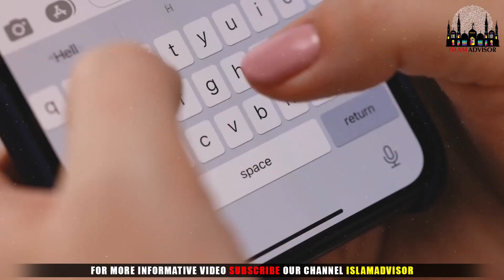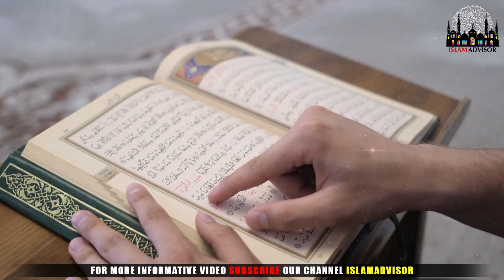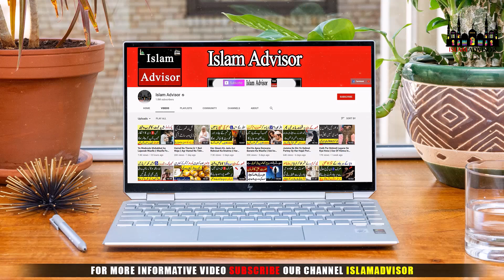Koh E Kaaf Ki Haqeeqat || Where Is Koh E Kaaf || Koh E Kaaf Mountain || Islam Advisor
Today, WE are here with this new video of Where Is Koh E Kaaf || Koh E Kaaf Ki Haqeeqat || Koh E Kaaf Mountain || Islam Advisor

In this video, WE are going to tell you Where Is Koh E Kaaf || Koh E Kaaf Ki Haqeeqat || Koh E Kaaf Mountain || Islam Advisor

Aj ki is video mein hum apko batane jarahe hain Where Is Koh E Kaaf || Koh E Kaaf Ki Haqeeqat || Koh E Kaaf Mountain || Islam Advisor